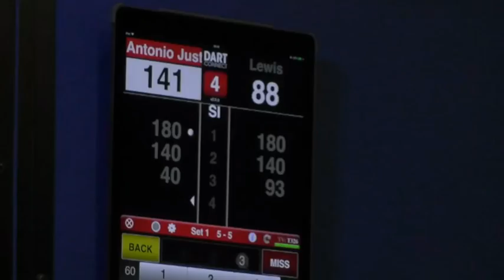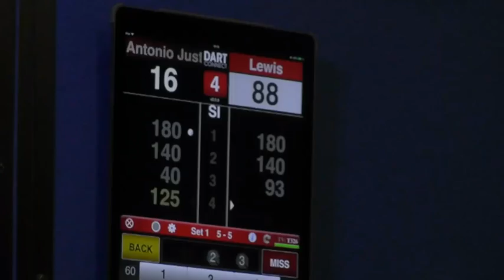Adrian Lewis Incident Last Leg vs Parales The Incident goes on .Uk Open Qualifier.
I upload Dart videos